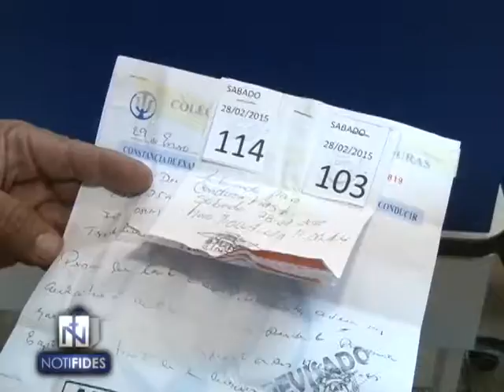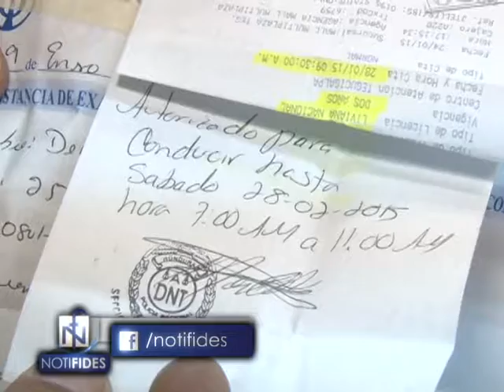CONTINUA PROBLEMATICA EN EL IHSS